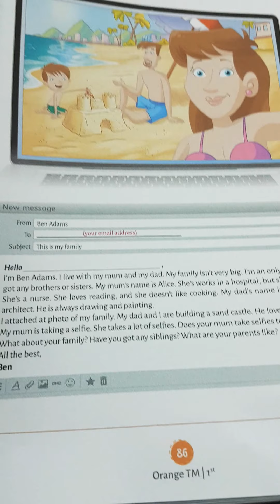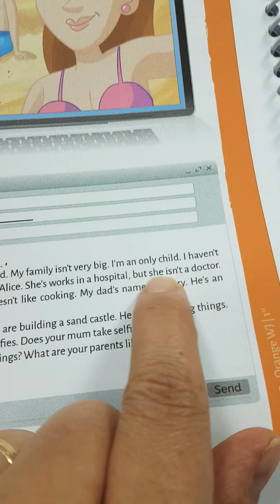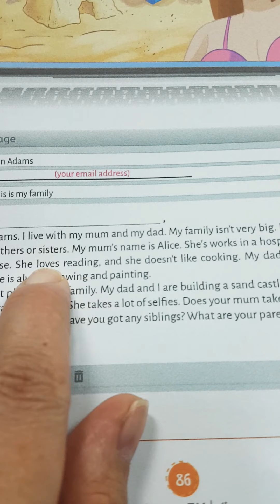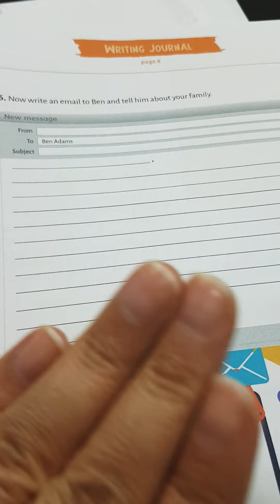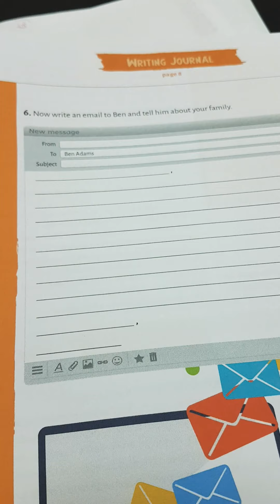5° ano B / 25.03.20 / INGLÊS - TEACHER EVELYN / LIÇÃO 17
Writing an email describing your family